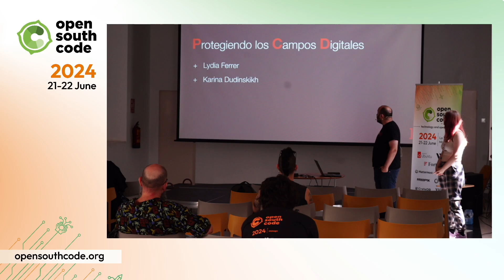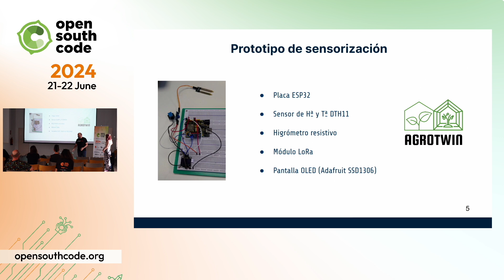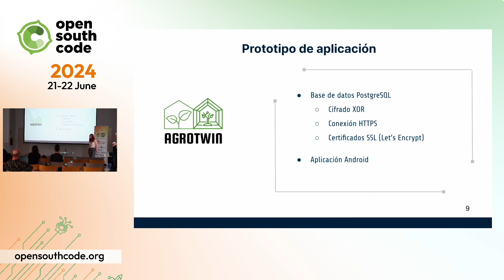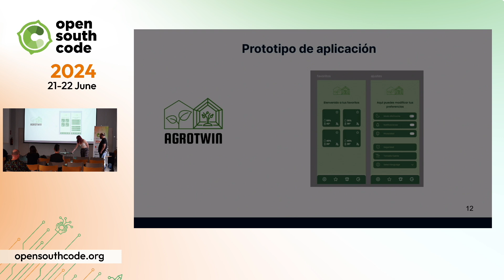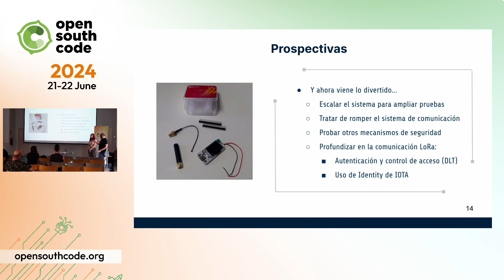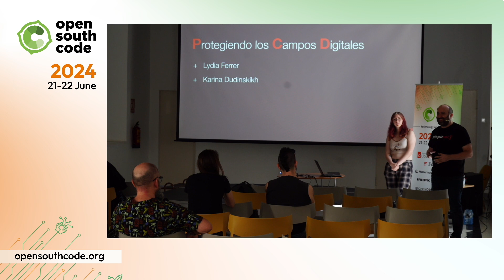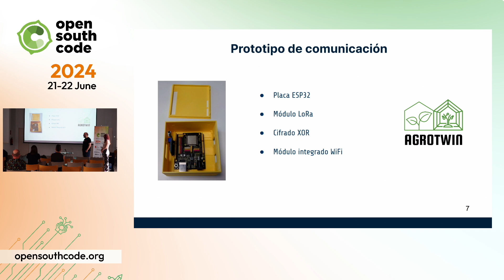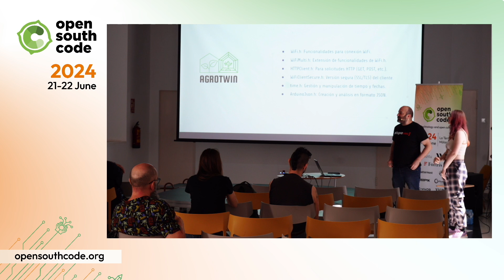Luciano de Miguel y Karina Dudinskikh. Protegiendo los campos digitales.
¡Luciano de Miguel y Karina Dudinskikh nos presentan su charla ‘Protegiendo los campos digitales en OpenSouthCode24!

Gracias al patrocinio Platinum de Canonical Ubuntu, Fortris y The Workshop.